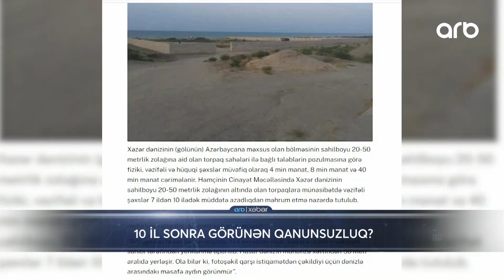Çimərlik ərazisindəki hasarın sökülməsi işləri həyata keçirilir - ARB Xəbər